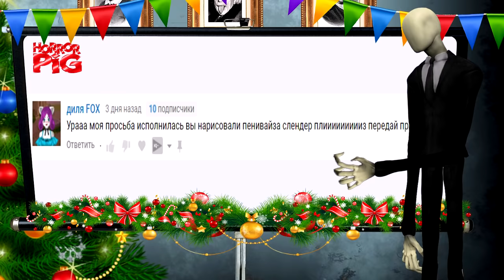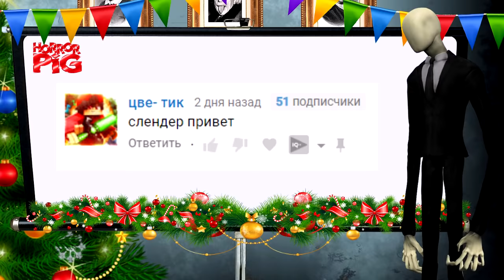Что Балди подарил злой бабушке Гренни Все серии Страшилки Мультики